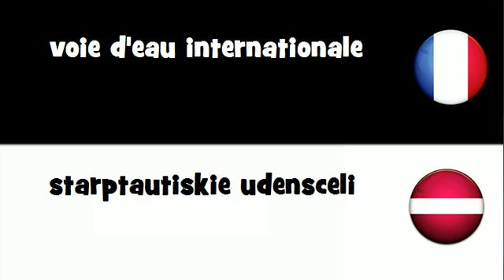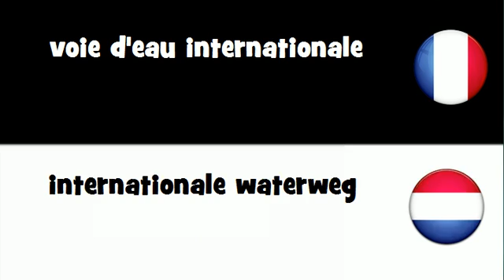Traduction en 20 langues # voie d'eau internationale